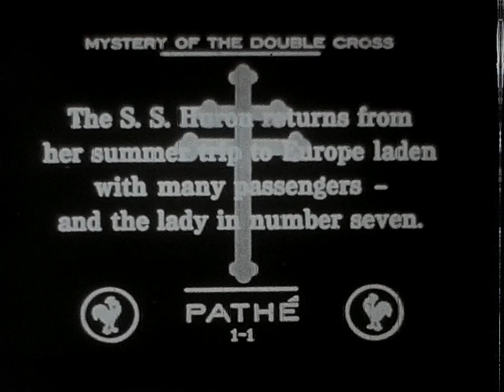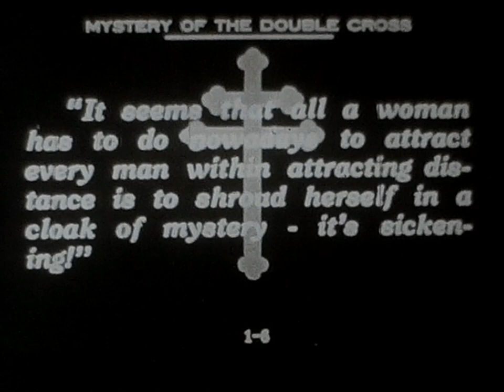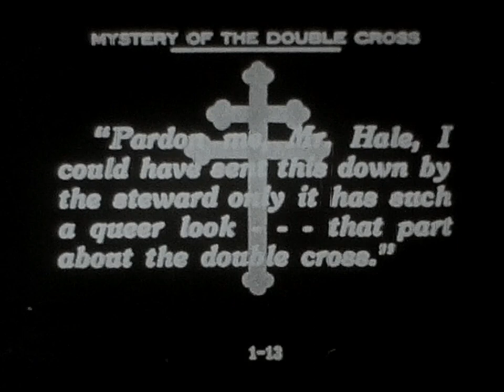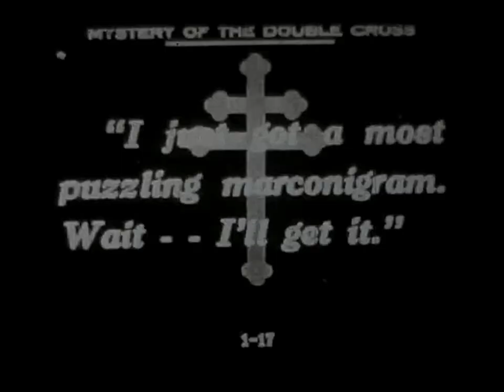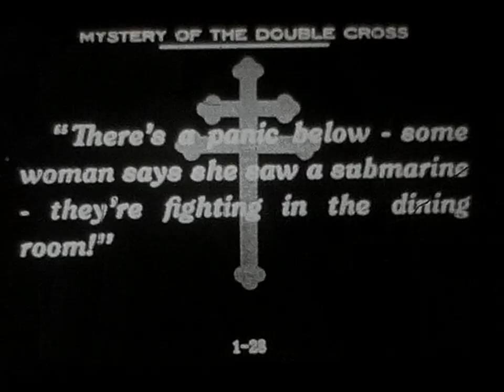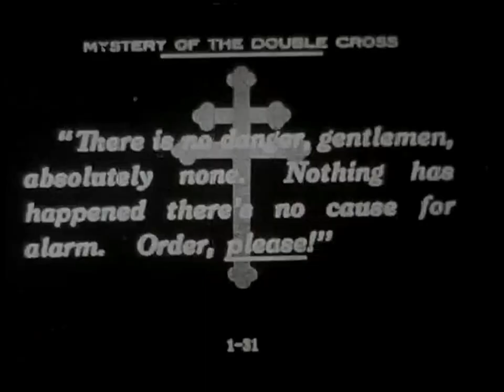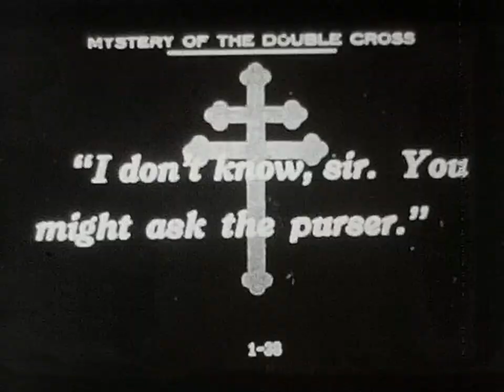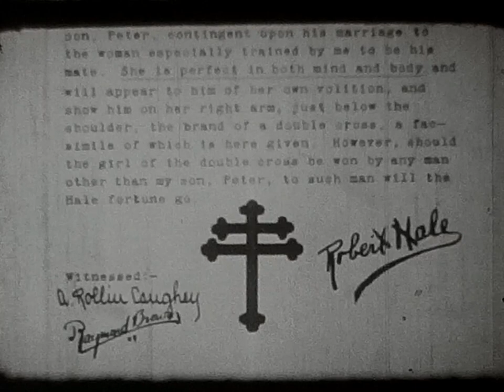MYSTERY OF THE DOUBLE CROSS- (1917)- “The Lady In Number 7”, Mollie King, Leon Barry, Ralph Stuart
“The Mystery of the Double Cross”, has everything you’d want from a silent serial- genuine suspense, a mysterious cloaked individual, cryptic notes, danger, a few good laughs, and of course, cliffhanger endings. If you’ve ever wanted to watch a silent serial but were disappointed by lackluster ones like “The Perils of Pauline”, this is what you want to watch. Enjoy it here with my accompaniment. You won’t be disappointed!

Scanned from my Blackhawk standard 8mm film print on a Wolverine Reels2Digital super and standard 8 film scanner.